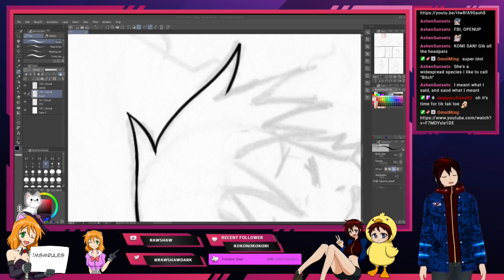Rawshaw reacts to Noble is 50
[EN|MY] [Rawshaw]Mediashare Monday! Watching Videos with the homies !msmrules for rules (24/10/2022) First stream: 22:10